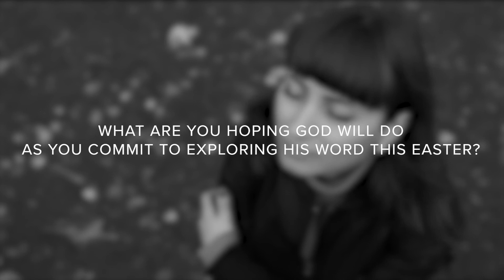DEVO | Part 1 | Holy Week Special | Same Story Fresh Eyes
Reading through the Easter narrative every year is a habit that as Christians we have tried to cultivate. It is our way of reminding ourselves of the extent of the sacrifice that was made for us. Each year we hope to discover the story in a fresh way.

This year, whilst preparing for this series, we wanted to look a little further beyond the ‘regular’ beginning of the story, to John chapter 17.

Have you noticed that before He began His gruelling journey to the cross, Jesus’ priority was to pray. We all know about the Garden of Gethsemane but can skip over John 17. A full chapter, prior to the Easter journey, was dedicated to Jesus communing with the Father.

It’s as if Jesus, knowing what He was about to face, needed to fully immerse Himself in the presence of the Father, giving Him the power and the strength to withstand what was before Him.

Reading through chapter 17 of John, we are reminded of the importance of prayer. Prayer, simply put, is talking to God. To complicate prayer further is to heap burdens upon ourselves, that we then struggle with.

Jesus didn’t change His tone, didn’t put on a ‘prayer voice’ nor did He go on and on. He simply and honestly – and with great vulnerability – pleads with the Father to protect the people who belong to Him.

These are our thoughts but as we travel through the story of Jesus’s death, burial and resurrection, our question is this – what does today’s scripture reveal to you?
Each of us relates to God in a deeply personal and unique way and, rather than impose our interpretation onto you, we pray that you will discover what God is highlighting to you, for you.

Intimacy is the mark of a healthy relationship, knowing one another and accepting one another wholly. God wants to speak to you personally today and, just as Jesus prepared Himself for the cross in prayer, we want to encourage you to prepare yourself in prayer for what God may want to do in and through you this Easter time.

Why not take some time, listen to some music, and contemplate what God might say to you today?

What does today’s scripture reveal to you?
How can you challenge yourself to look at the Easter narrative afresh this Easter period?

What are you hoping God would do as you commit to exploring His Word this Easter?
Join us tomorrow where we will explore the betrayal and what you could change in your life if you met challenges head-on, just as Jesus did as he prepared to face the cross.